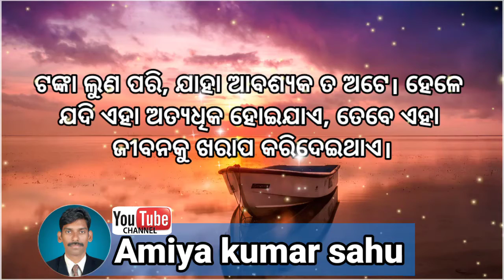Daily use topic motivationalvideo!!motivation by Amiya kumar sahu!! odiamotivational quotes2021viral